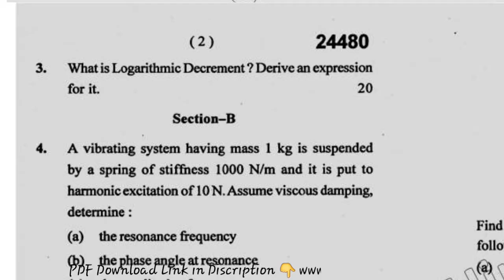2017 Mdu BTech ME 7th Sem Mechanical Vibration Question Paper